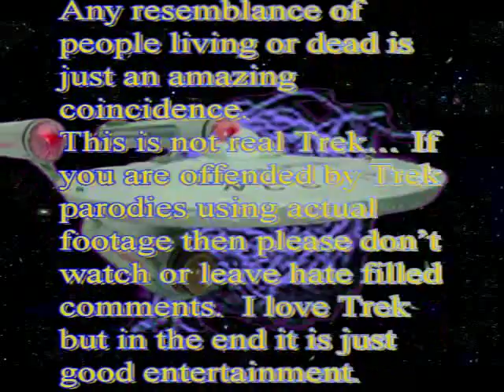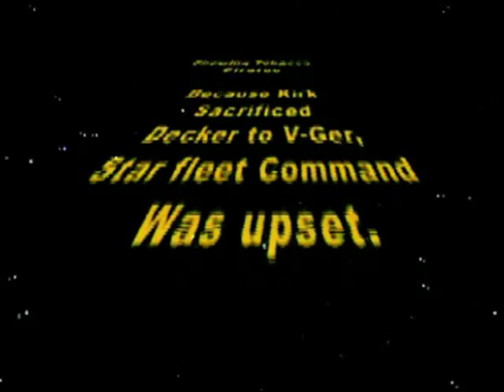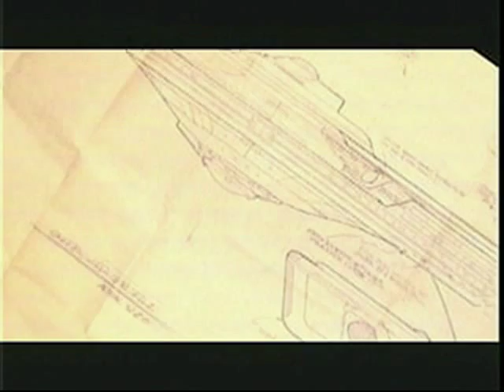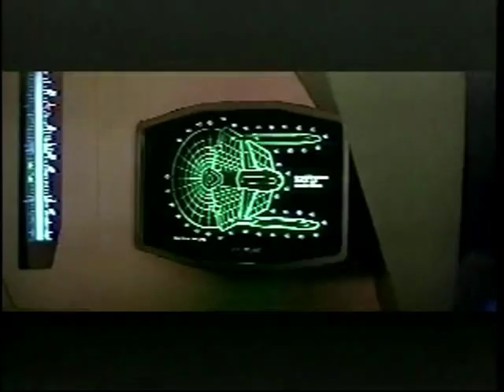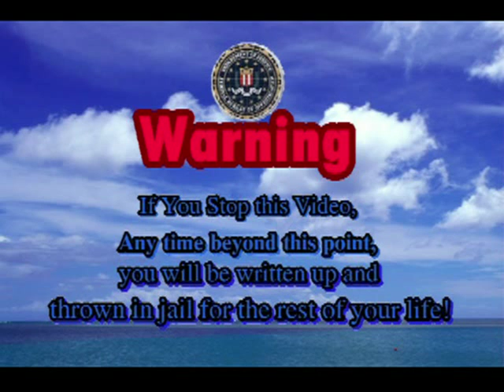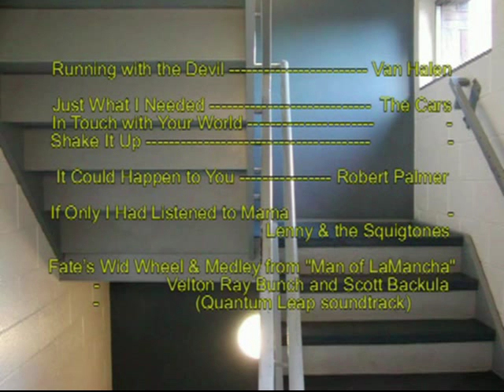Star Trek VII:The Unwanted Story 2 The Chewing Tobaco Pirates (full 1/2 hour episode)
This sequel to Star Trek VII: The Unwanted Storie The Cookie Crumbles parodies Star Trek The Wrath of Kahn, The Search for Spock and The Voyage Home. In this episode Kirk fights Tobacco Pirates & Tries to squeeze money out of Spock.